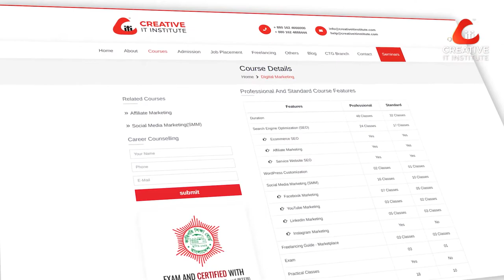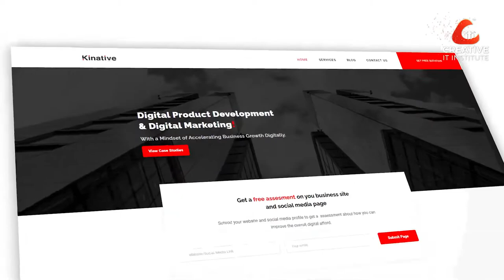সাফল্যের রহস্য ক্যারিয়ার প্লেসমেন্ট ডিপার্টমেন্ট! | Digital Marketing | Carrier Placement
Digital Marketing | Carrier Placement | Success Story

স্বাবলম্বী হওয়ার উদ্দেশ্য নিয়েই দক্ষতা গড়ার যাত্রা শুরু হয়। কোর্স করে দক্ষ হলেও কাজ পাওয়া অনেক সময় কঠিন হয়ে যায়। এই কঠিন পথকে সহজ করে আমাদের ক্যারিয়ার প্লেসমেন্ট ডিপার্টমেন্ট। আমাদের শিক্ষার্থী শাহরিয়ারের সাফল্যও এসেছে  ক্যারিয়ার প্লেসমেন্টের হাত ধরেই।

🟢 আমাদের কোর্স সম্পর্কে জানতে আমাদের ওয়েবসাইটটি ভিজিট করুন এবং অন্যান্য সোশ্যাল মিডিয়া প্লাটফর্ম গুলোতে আমাদেরকে ফলো করে আমাদের সাথেই থাকুন :

আমাদের কোর্সসমূহ সম্পর্কে জানতে আপনি আমাদের ফ্রি সেমিনার গুলোতেও অংশ নিতে পারেন।

⭐আমাদের ঠিকানাঃ ক্রিয়েটিভ আইটি ইনস্টিটিউট (চট্টগ্রাম শাখা),
 বাড়ী নং-০৯, কাপাসগোলা রোড, চকবাজার,
(রিগ্যাল ফার্নিচার শো রুমের উপরে),
তেলপট্টির মোড়, চট্টগ্রাম-৪২০৩।